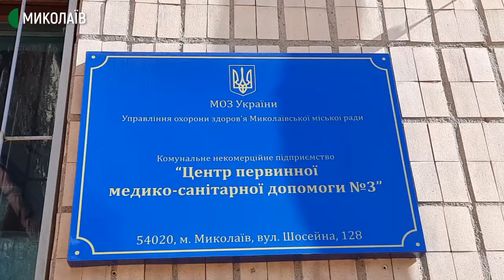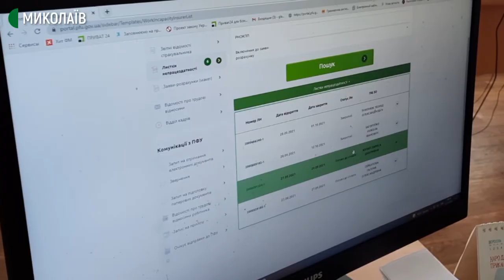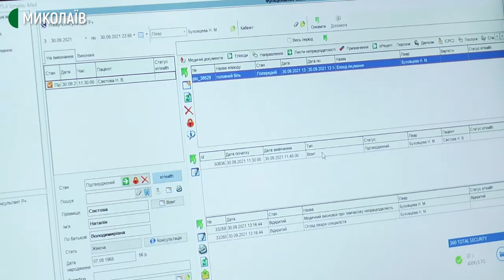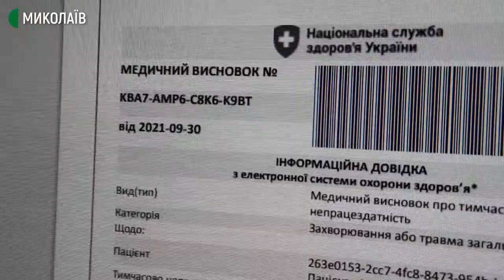У Миколаєві почали видавати е-лікарняні. Як відбувається оформлення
З першого жовтня листи непрацездатності будуть видавати лише в електронному вигляді. Паперові лікарняні вийшли з обігу.